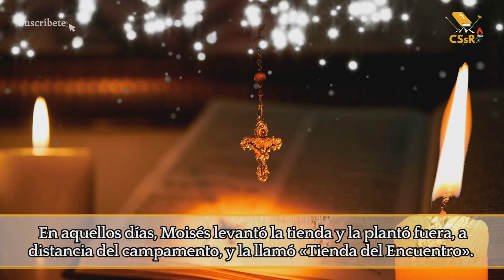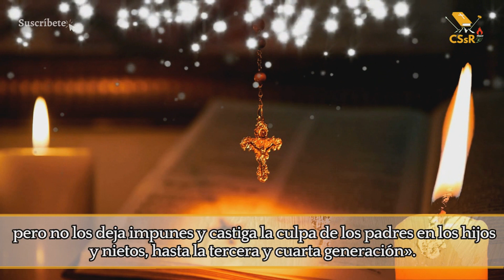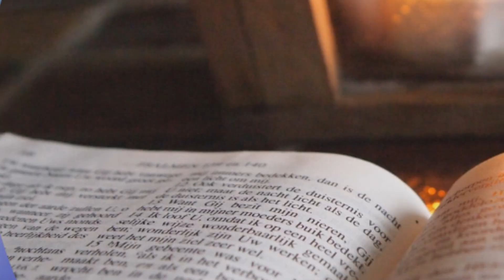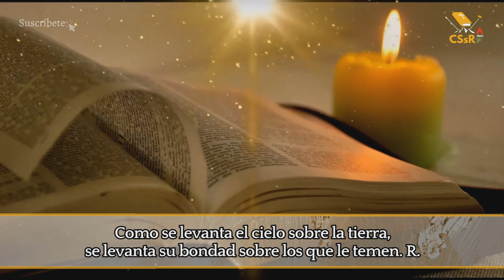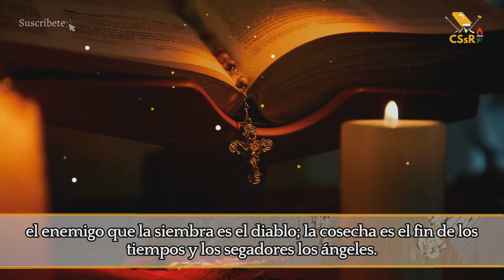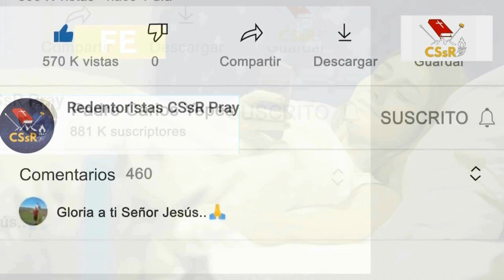Evangelio de HOY martes 1 de agosto. Mt 13,36-43. "Así será al final de los tiempos"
EN aquel tiempo, Jesús dejó a la gente y se fue a casa.
Los discípulos se le acercaron a decirle:
«Explícanos la parábola de la cizaña en el campo».
Él les contestó:
«El que siembra la buena semilla es el Hijo del hombre;
el campo es el mundo; la buena semilla son los ciudadanos del reino; la cizaña son los partidarios del Maligno; el enemigo que la siembra es el diablo; la cosecha es el final de los tiempos y los segadores los ángeles.
Lo mismo que se arranca la cizaña y se echa al fuego, así será al final de los tiempos: el Hijo del hombre enviará a sus ángeles y arrancarán de su reino todos los escándalos y a todos los que obran iniquidad, y los arrojarán al horno de fuego; allí será el llanto y el rechinar de dientes.
Entonces los justos brillarán como el sol en el reino de su Padre. El que tenga oídos, que oiga».